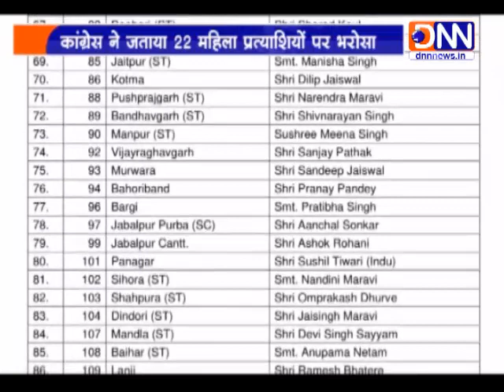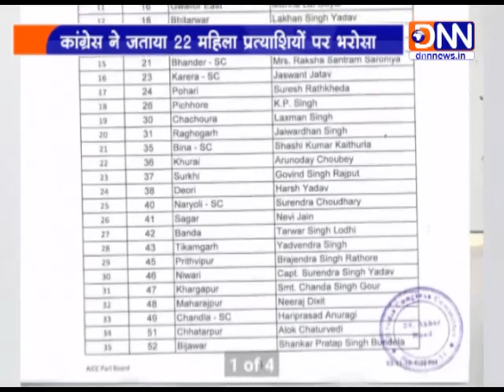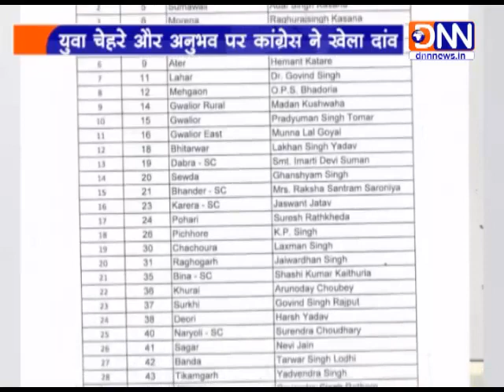युवा चेहरे और अनुभवों पर दांव | DNN News